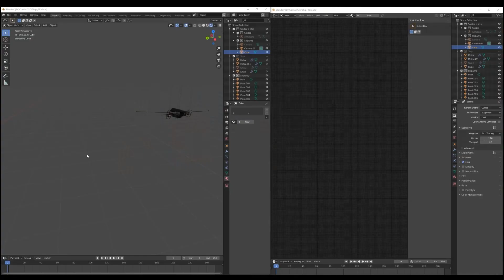Sci-fi | Concept Art